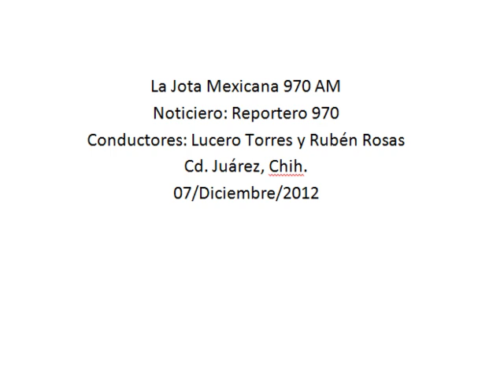Alerta la SSP incremento de extorsiones telefónicas